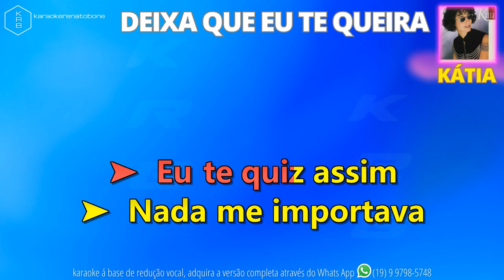DEIXA QUE EU TE QUEIRA - KÁTIA - PLAYBACK DEMONSTRAÇÃO